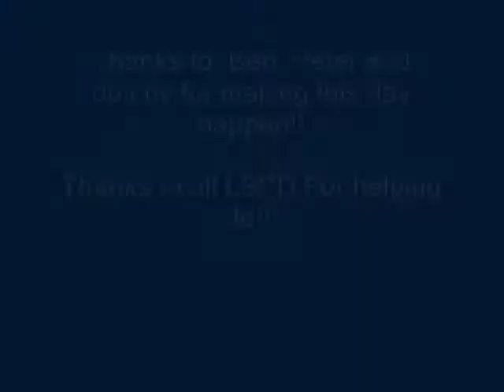Pugs LSPD Openday